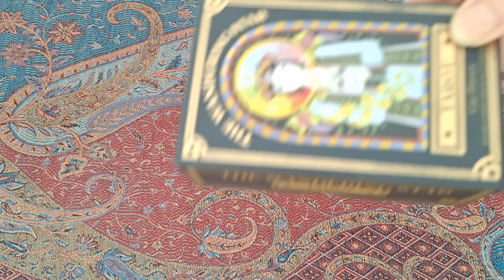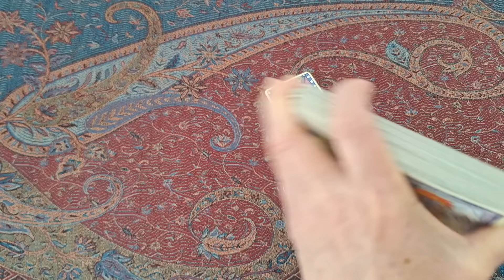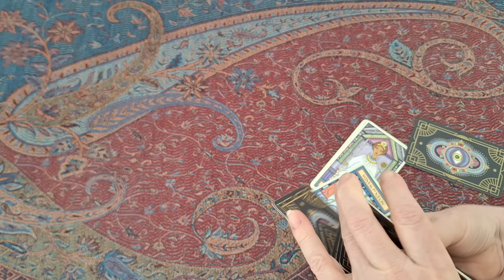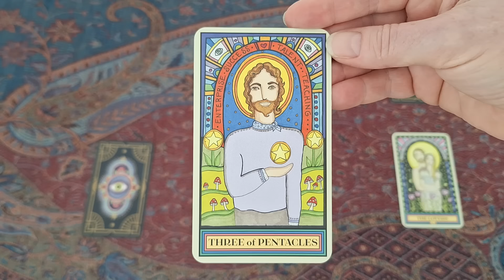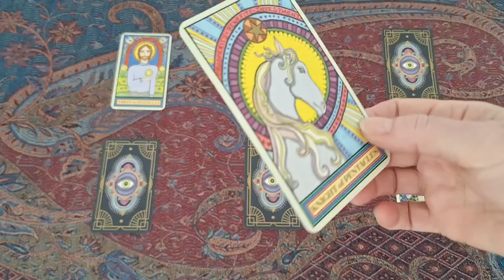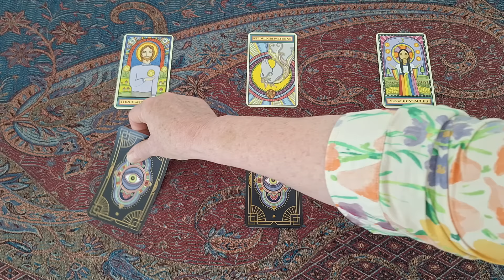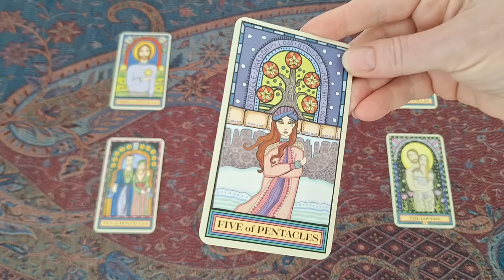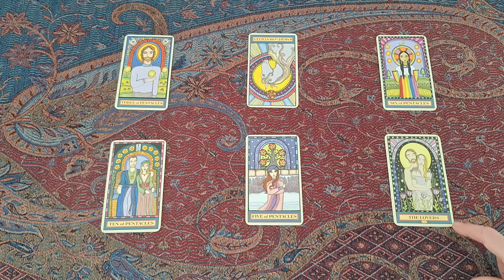507. Harry, buying himself some Time?